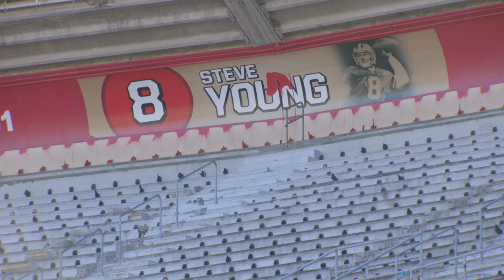Steve Young: A Football Life | OFFICIAL Trailer | NFL Films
Tune in Friday, October 7 at 9:00 PM ET for Steve Young: A Football Life